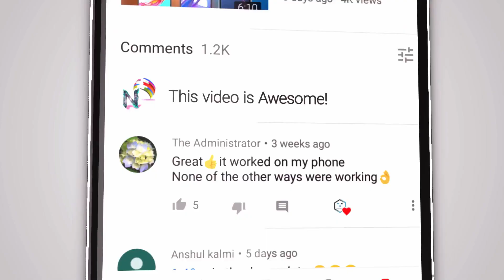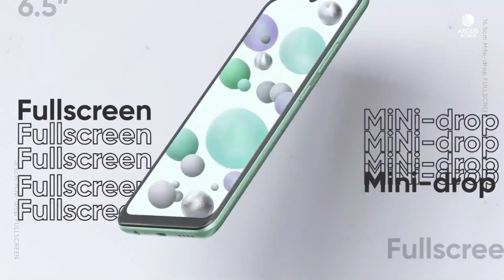दीवाली में ख़रीदे ये 4 स्मार्टफोन Big Diwali Sale में और पाएं 2000 रूपए की छूट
दीवाली में ख़रीदे ये स्मार्टफोन Big Diwali Sale में और पाएं  2000 रूपए की छूट | Big Diwali sale